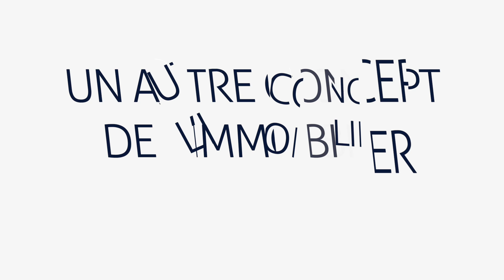Projet Maisons Ochamps à vendre - Immobilière Honesty